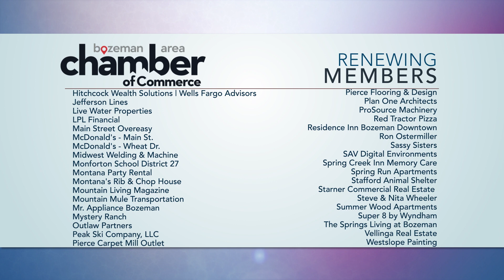Check out our New & Renewing members in April!